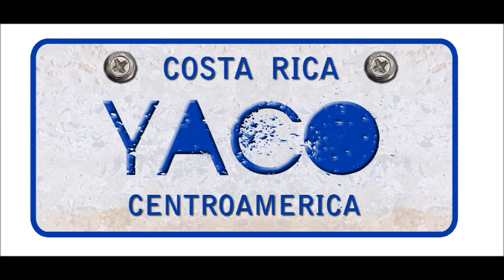Yaco- Playa roja. (Homenaje a Jairo Mora)- Primeros demos y rarezas